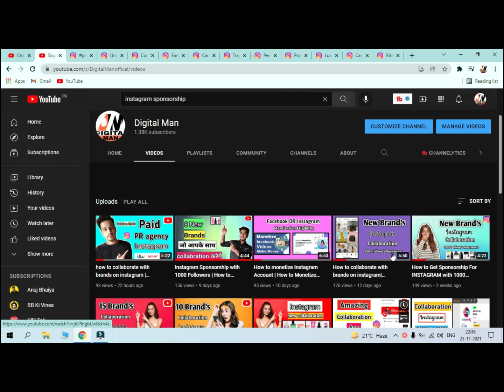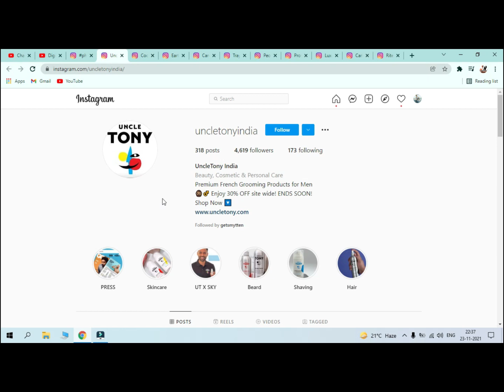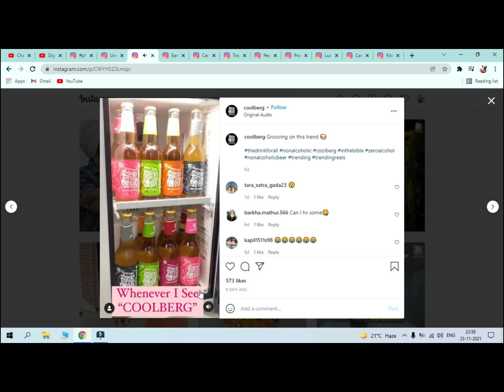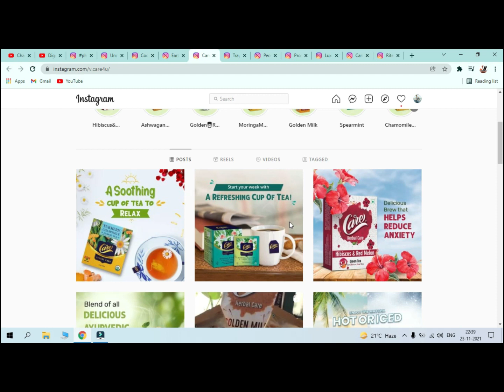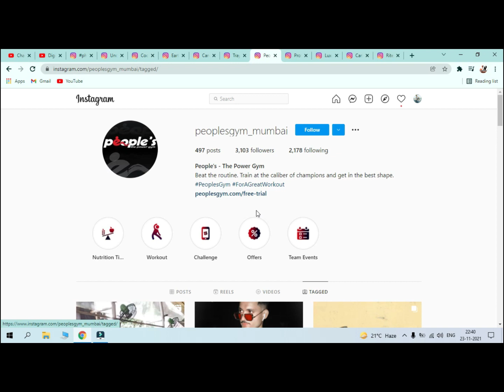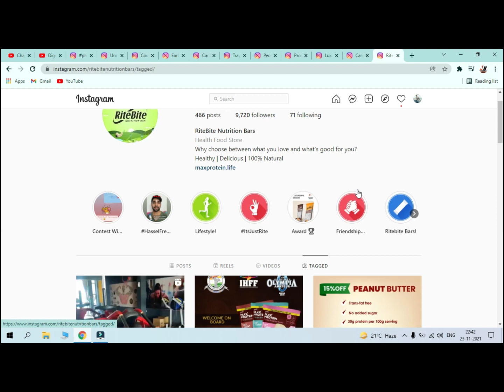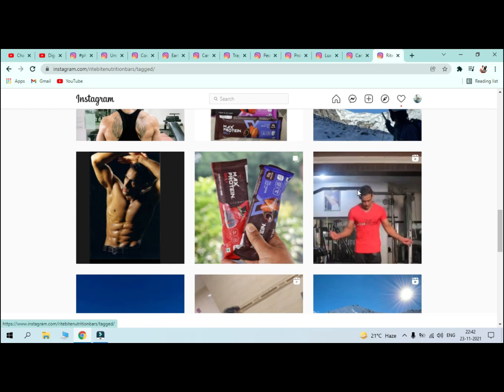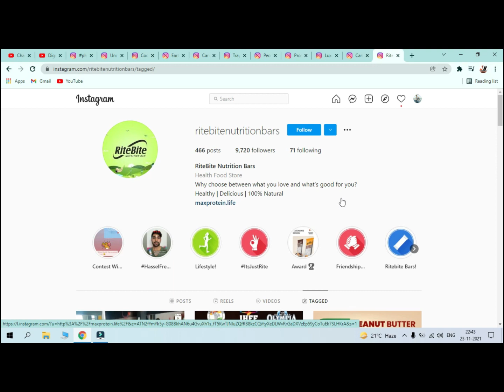How to collaborate on instagram | My 10 Collaboration | How to collaborate with brands on instagram